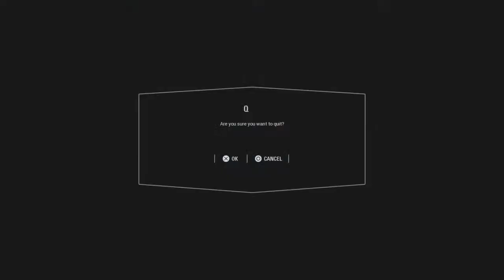Star wars battlefront 2 #1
Hi my name is Judah Miller I’m 13 years old .On this YouTube channel I will be doing lots of gaming videos like Lego games and marvel games and dc games and other cool games like Fortnite on my ps4 .